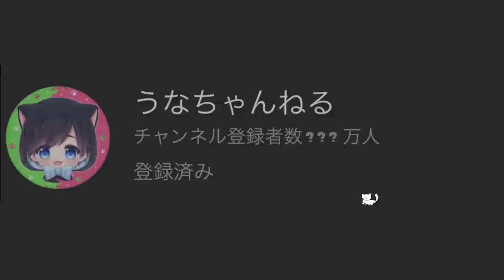【ギアMAX】俺のイカ速度が速すぎてイライラしたのか？GWにいた必死なアオリイカがおもろかったｗｗｗ【スプラトゥーン２】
(敬称略)